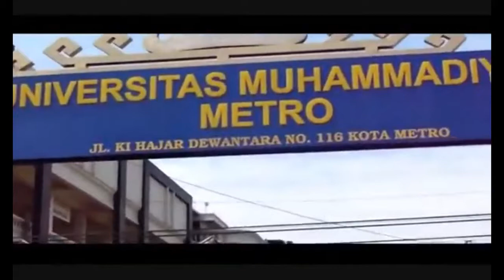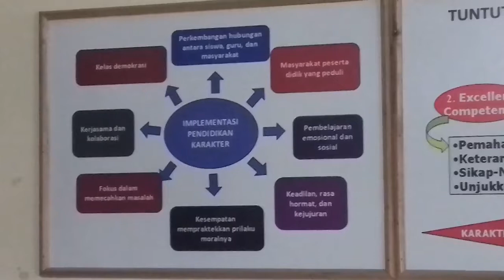Mengenal Bimbingan Konseling FKIP UM Metro